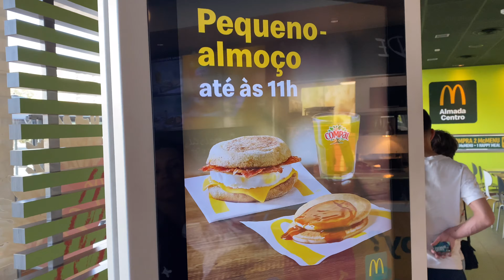PROVAMOS BREAKFAST À PORTUGUESA! O PEQUENO ALMOÇO DO MC DONALDS | Mari & Muh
Fomos ao Mc Donalds daqui de PORTUGAL,  provar o  BREAKFAST À PORTUGUESA!
O pequeno almoço (café da manhã) do Mc Donalds.

Menu TOSTA MISTA                           2,00 ( na app )
Menu BACON & EGG McMUFFIN     2,00 ( na app )
Menu PANQUECAS                             2,00 ( na app )